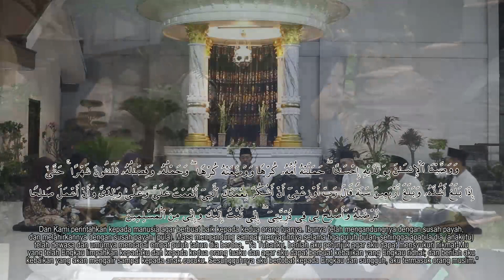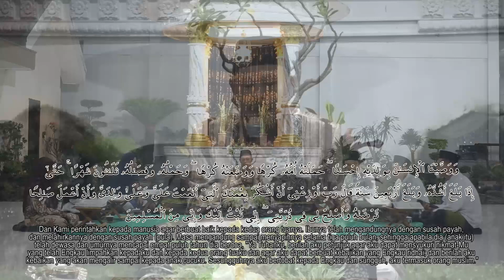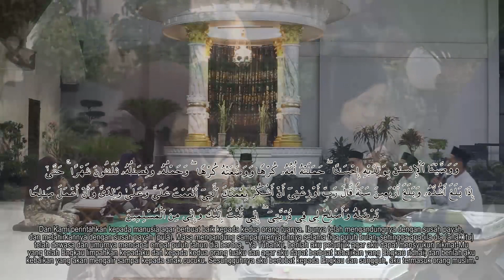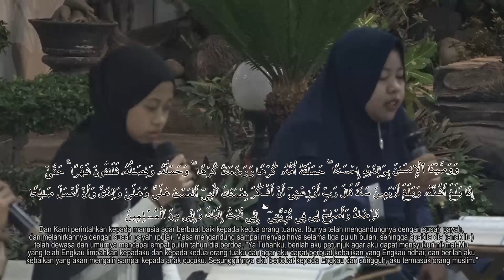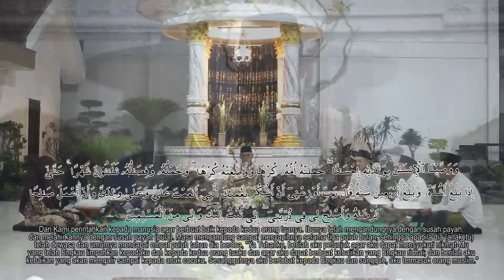JALSAH TARTIL AS SHAFA I SURAT AL- AHQAF AYAT 13 - 17